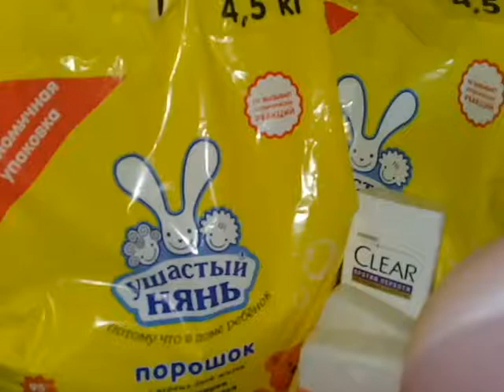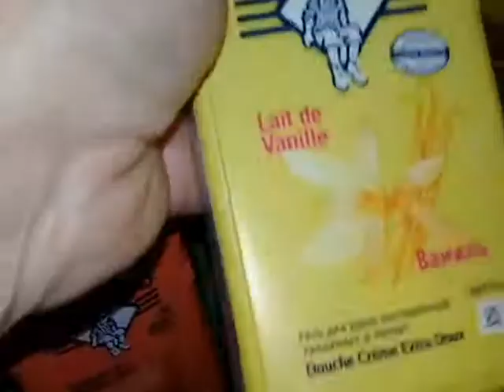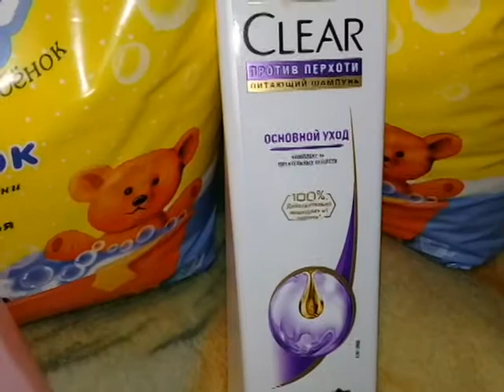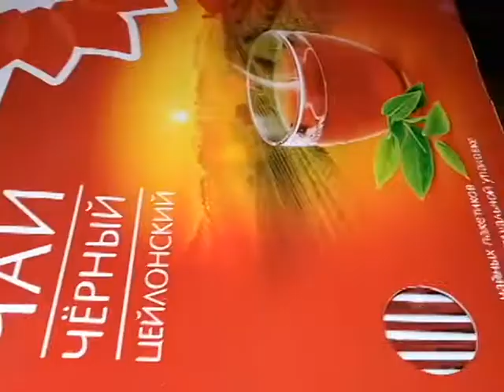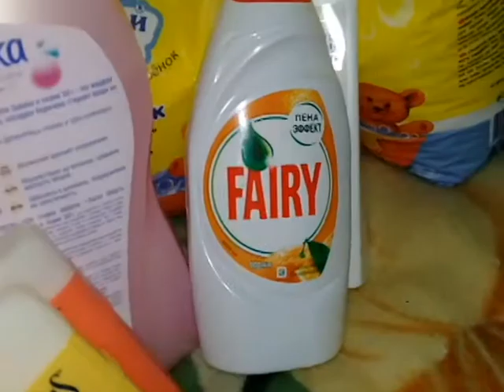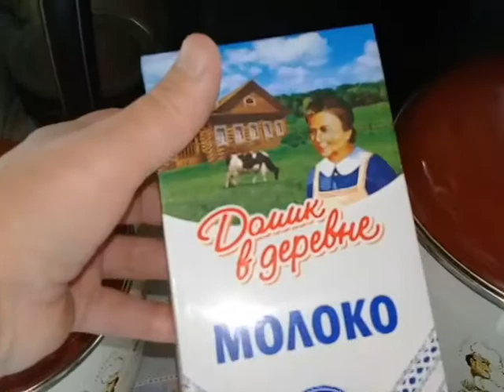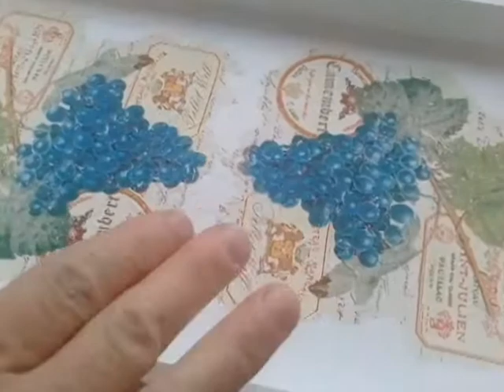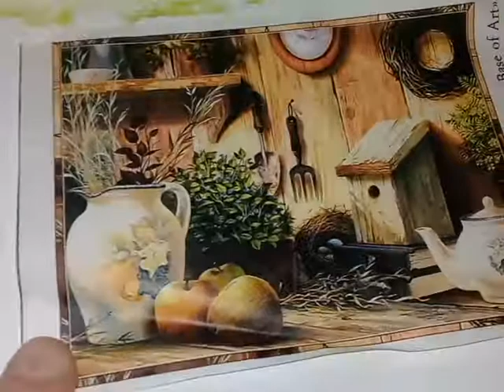Покупки в ленте со скидкой. Декупаж подноса , с первого раза не получилось.